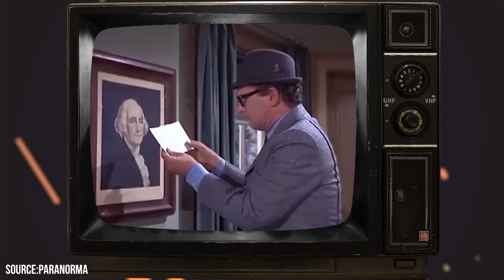She Is the Last Surviving Actress from the Ghost & Mrs. Muir Cast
What is your favorite classic supernatural sitcom? The 60s left TV viewers spoiled for choice with everything from Bewitched to The Addams Family.

00:00 - Intro
00:41 - Hope Lange
02:32 - Edward Mulhare
03:37 - Charles Nelson Reily
04:59 - Reta Shaw
05:42 - Harlen Carraher and Kelle Flanagen
06:37 - Kelle’s 1989 Interview
08:13 - Outro

One show that went under the radar but still had a fanbase was The Ghost & Mrs. Muir. It was another adaptation of Josephine Leslie’s oft-adapted famous novel. The timeless story involved a widow winning over an angry ghost haunting her new house. Hope Lange played that widow and earned Emmys for lead actress in a comedy series. She wasn’t confident in the show at first but soon realized it was a gem.

Edward Mulhare played the ghost. He originally studied medicine but then became a prolific stage actor before moving to the screen. He was one of Hollywood’s only actors to never be romantically linked to anyone. Charles Nelson Riley overcame early trauma to find a love for acting. He was the home’s greedy landlord CLaymore Gregg. He was almost as well-known for his acting as he was for his game show appearances. Reta Shaw was the housekeeper Martha Shaw. She played in several other supernatural shows, such as Mary Poppins and The Ghost and Mr. Chicken.

Harlene Callaher and Kelle Flannaghen played Mrs. Muir’s children. They are the only cast members who are still alive today. They’ve faded into the background and stepped away from Hollywood but seem content with it. Kelle said in an interview that she enjoyed her time on the show as well as her other famous appearance as “Blonde Girl” on Star Trek. She stays busy with other projects such as magazines and enjoys being surrounded by the beauty of the area around Yosemite National Park.

Watch our video to learn about where The Ghost & Mrs. Muir cast is today.